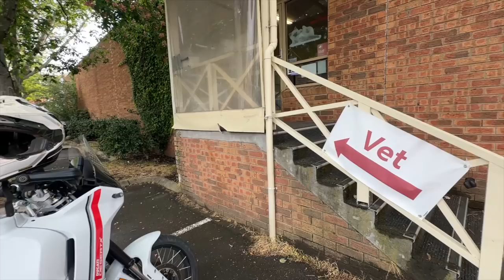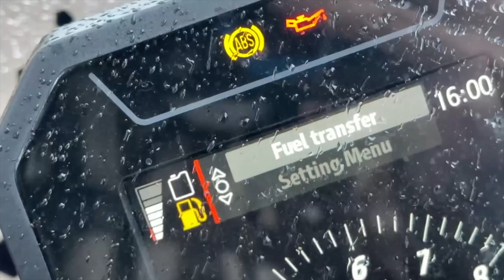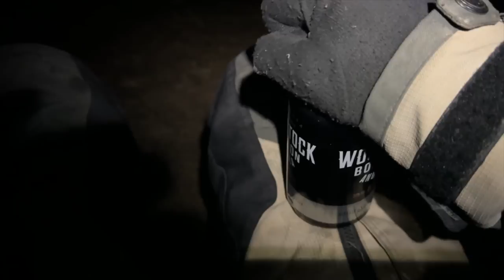DUCATI DESERTX SOLO ADVENTURE - IT ALL GOES WRONG!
The start of my 3 day Ducati DesertX adventure goes to complete shambles